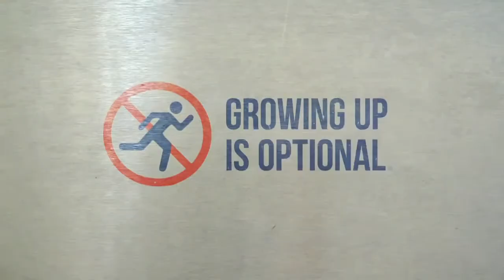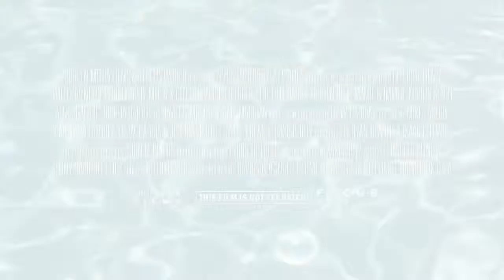The Lifeguard (2013) - HD Trailer #1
Comedy, Drama: A former valedictorian quits her reporter job in New York and returns to the place she last felt happy: her childhood home in Connecticut. She gets work as a lifeguard and starts a dangerous relationship with a troubled teenager.

Director: Liz W. Garcia
Writer: Liz W. Garcia
Stars: Kristen Bell, Mamie Gummer, Martin Starr